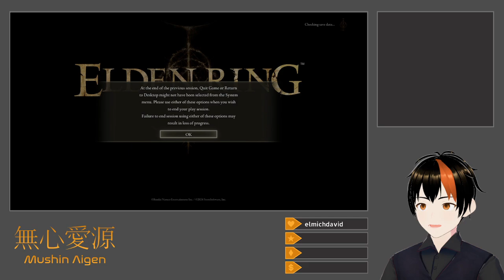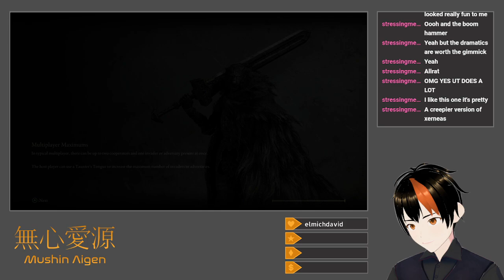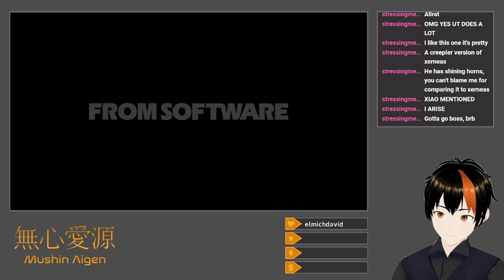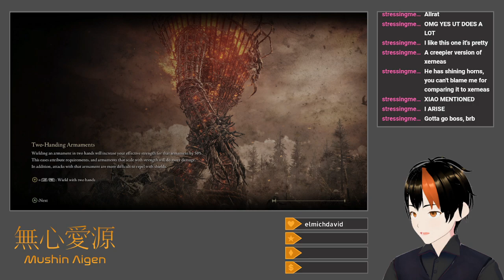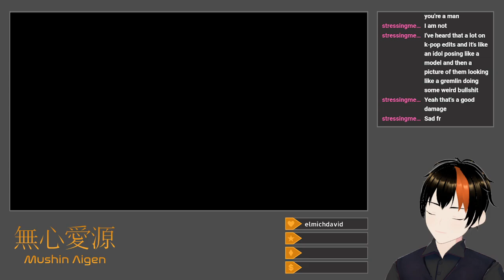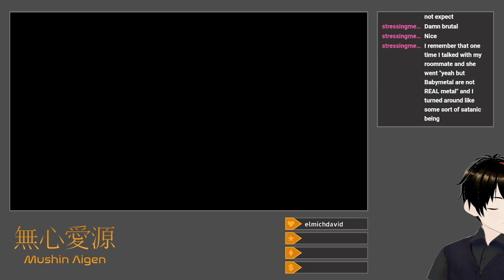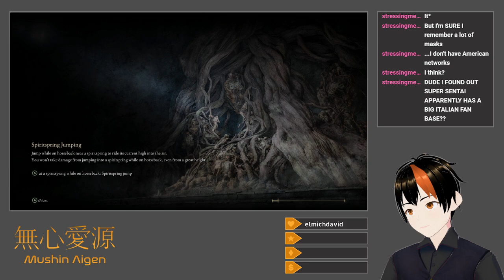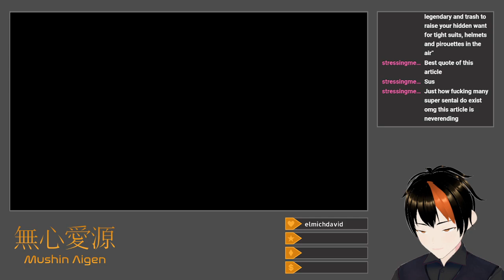[Elden Ring #4] Goodbye Blue Sky (Equal Stats Challenge: Weeping Peninsula)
I trade the clear weather of Limgrave for the unending rain of the Weeping Peninsula.

Finally accepting (temporary) defeat against the Dragonkin Soldier, I clear out the rest of the upper layer of Siofra River Well, which is just a big mob of Claymen guarding another bubble spell.  After this, I light the remaining sconces before bashing the Ancestor Spirit to death with a Sacred Order-buffed Great Club.  Moving on to the Weeping Peninsula, I meet Irina, daughter of the local castle's keeper, fine-tune my weapons, and slay the local Alabaster Lord for no real reward, using the Great Epee, which I can now use.  The Large Club remains useful (albeit with a Heavy infusion) against the Impaler's Catacombs's Watchdog, and the Great Epee makes short work of the second Night's Cavalryman.  I switch the Large Club back to Sacred to pulverize the local Deathbird, remember to feed Gurranq more Deathroot, find another Memory Stone, and pick up a Sacred Tear and the Flame of Frenzy incantation from the Ailing Village.  Flame Sling trivializes the Scaly Misbegotten in Morne Tunnel, which was already trivial, and the Flame of Frenzy incantation works decently against the Runebear in Earthbore Cave.  I use more Frenzied Flame power against the unnamed Demi-Human Queen miniboss in the Demi-Human Forest Ruins and the nearby Miranda Flowers, but the former requires me to buff my magic resistance as well.  Tombsward Catacombs's Cemetery Shade goes down quickly to the PROJECTILES of my Large Club's Sacred Blade skill, despite its speed, but the revelation that flame traps can be used as elevators shakes me enough to try checking all of the Catacombs mini-dungeons I've previously visited again.  I find nothing of note.  The nearby Erdtree Avatar dies to more Flames of Frenzy, though I take a bit more damage than I'd like in the process.  I use the same tactic, with a similar outcome, on the Ancient Hero of Zamor in the Weeping Evergaol.  On the nearby beach, I incinerate a large group of Putrid Corpses with my trusty Flame of Frenzy, and do the same to the silly Miranda Flower "boss" in Tombsward Cave.  The Tower of Return sends me on a short early trip to Leyndell, where I spend a bit more time than I'd like taking down the high-leveled Golem enemy there for, again, no real reward.  With the Peninsula cleared, and Radagon's Scarseal obtained (from the Ancient Hero), I can now wield the Bloodhound's Fang, and I use it to get revenge on the Grafted Scion duo and Dragonkin Soldier from before.  With those loose ends wrapped up, I ready myself to take on Castle Morne and clear out the last little bit remaining of the Peninsula.

Title: Equal Stats Challenge: Weeping Peninsula
Category: Elden Ring
Date: June 23, 2024
Platform: Twitch